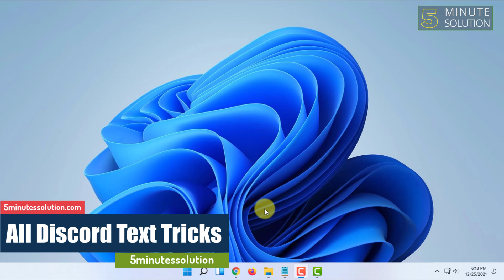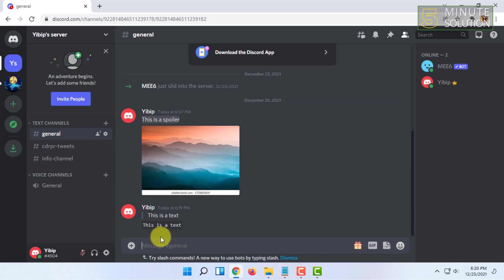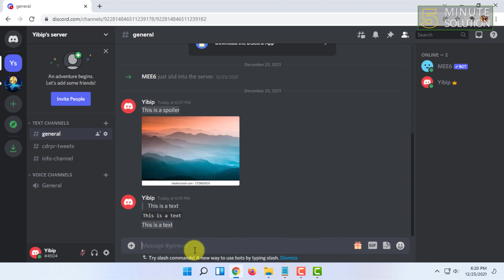All Discord Text Tricks 2024 (Chat Formatting: Bold, Italic, Underline)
Discord Text Formatting: Bold, Color, Italic, Strikethrough
Want to inject some flavor into your everyday text chat? You're in luck! Discord uses Markdown, a simple plain text formatting system

▼ Related Keywords ▼

"discord text formatting"
"discord text formatting color"
"discord text font"
"discord text commands"
"discord strikethrough text"
"markdown discord"
"discord code block color"
"discord code formatting"